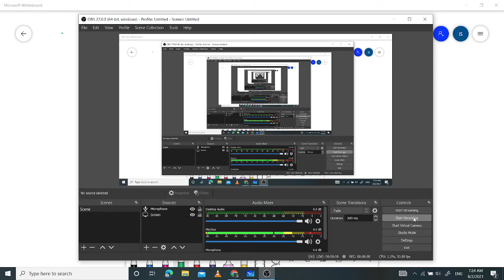Acceleration of The Blocks- N(01)